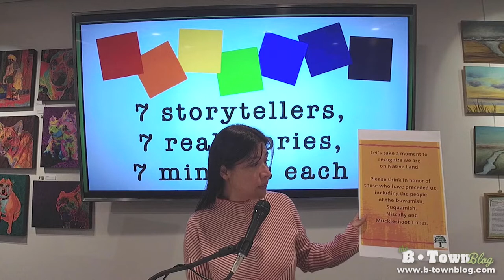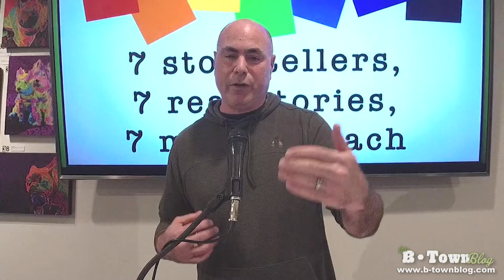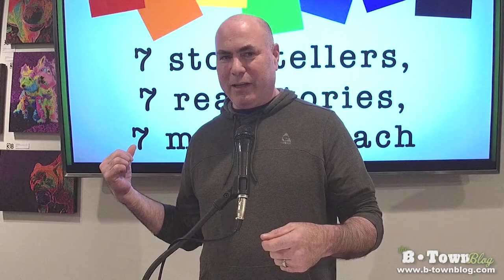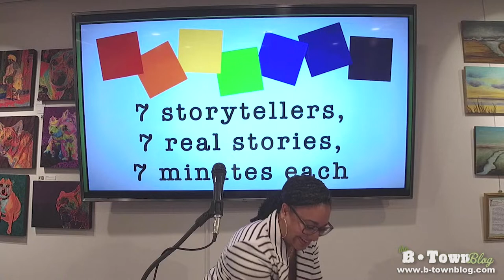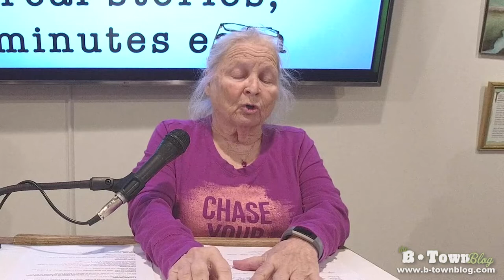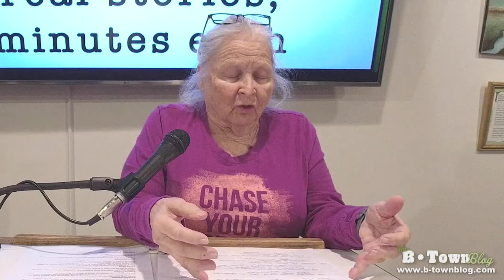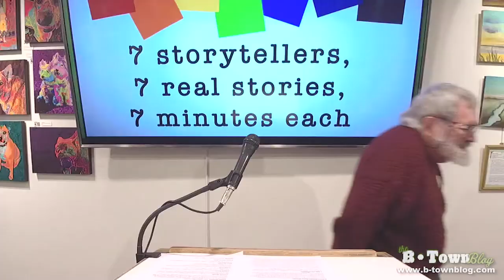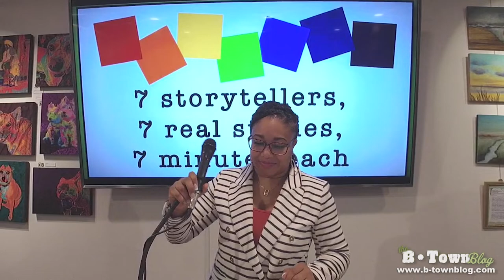"7 Stories: If Only I Had Listened..." at Highline Heritage Museum 4/22/22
On Friday, April 22, 2022, storytellers shared their true tales based on the theme "If Only I Had Listened" at "7 Stories" at the Highline Heritage Museum in Burien, WA.